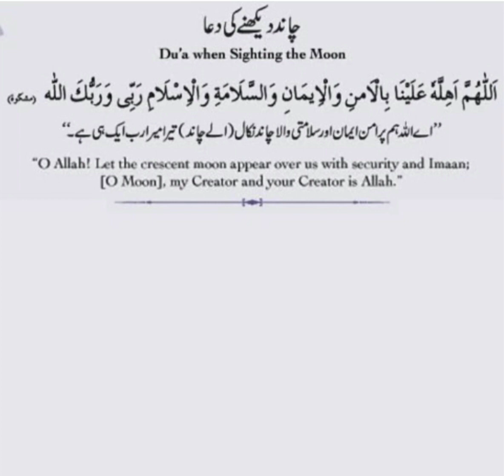Chand dekhne ki dua